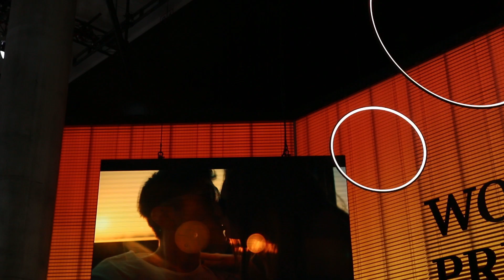NEW Mini John Cooper Works GP Concept! - Motoring Research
Mini have launched TWO new cars at this years IAA Frankfurt Motor Show, the Mini John Cooper Works GP Concept and an all electric Mini. The cars are complete opposites but both look incredible!

To read more about the JCW GP Concept, check out this article on our

To read more about the Electric Mini, check out this article on our

New content to come shortly, keep your eyes peeled!